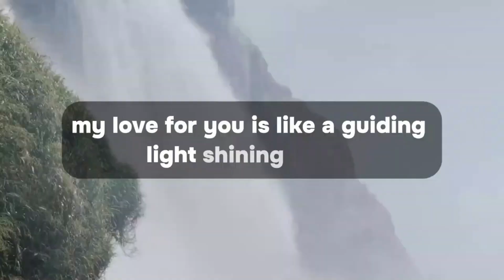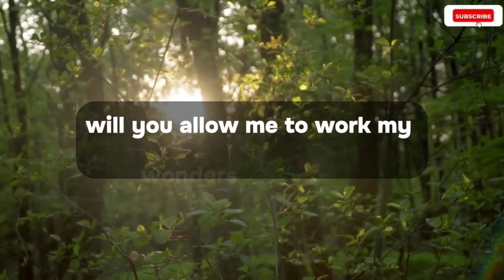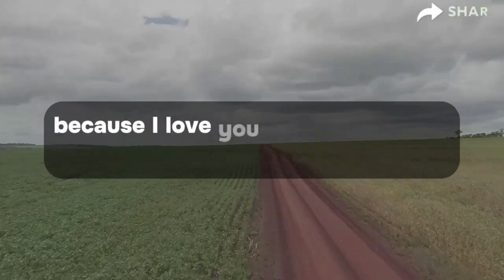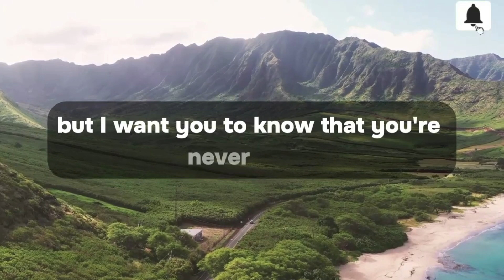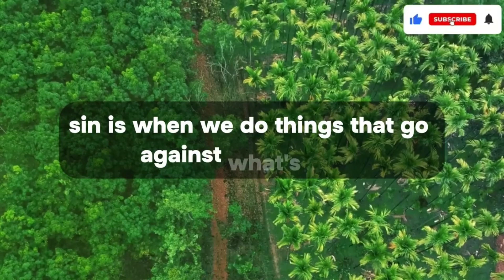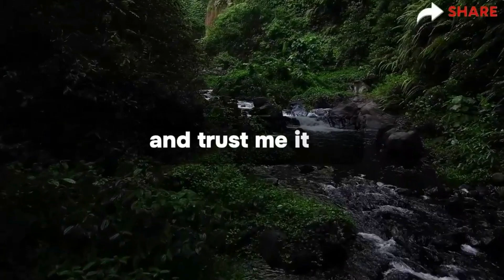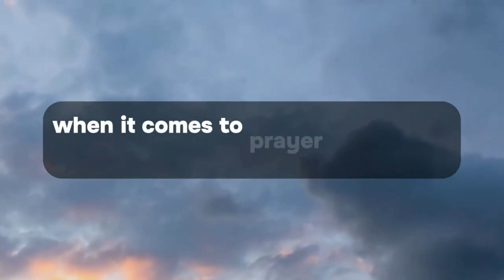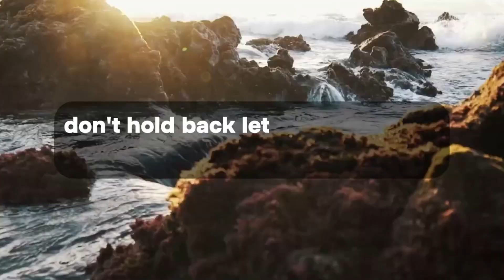💌 Exciting news! You've matched with someone who is physically d and you'll marry them